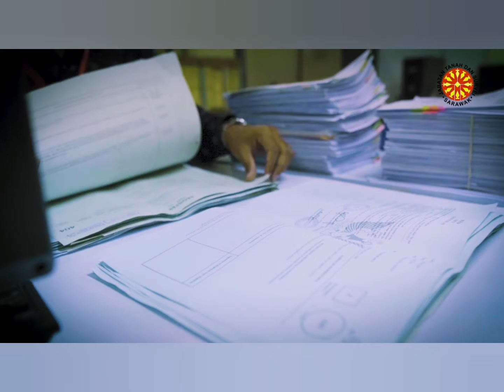PERKONGSIAN ILMU: KEPENTINGAN PEMELIHARAAN REKOD DI JABATAN/AGENSI KERAJAAN NEGERI SARAWAK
Bersempena Minggu Arkib Sedunia, Pustaka Negeri Sarawak ingin berkongsi video kiriman daripada Jabatan/Agensi Kerajaan Negeri Sarawak berkenaan kepentingan pengurusan bahan/rekod bagi tujuan rujukan pada masa hadapan.

Video ini adalah hasil kiriman daripada Stephanie Alau Apui, Jabatan Tanah dan Survei Sarawak (Kuching).

Untuk keterangan lanjut mengenai aktiviti dan program bersempena Minggu Arkib Sedunia, anda boleh melayari laman sesawang kami di atau hubungi Sektor Perkhidmatan Depositori di talian 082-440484 atau e-mel ke